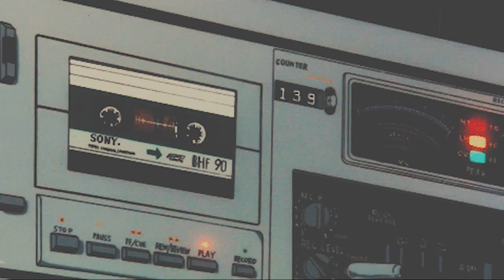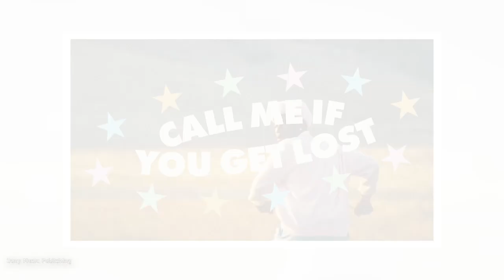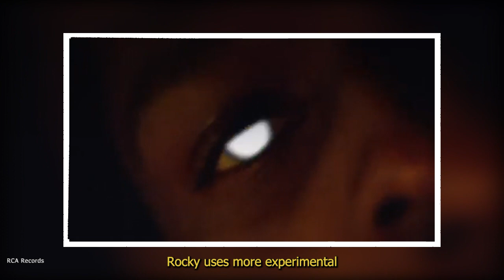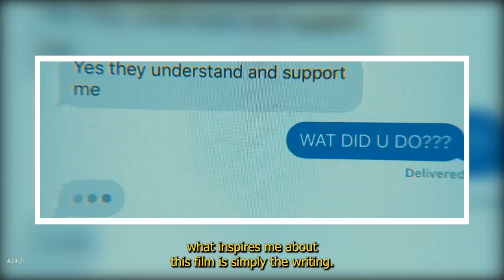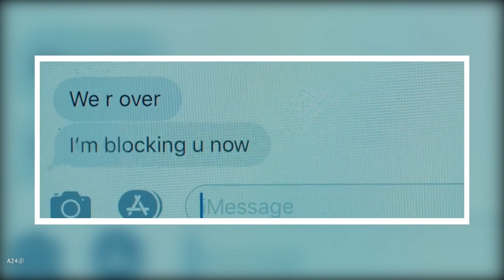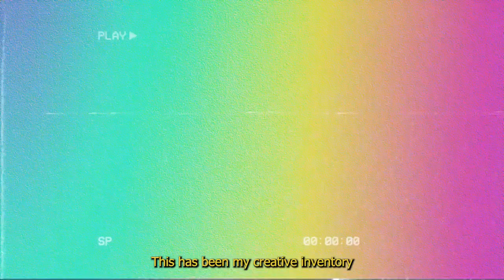Creative Inventory: Emmanuel Soares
Highlighting part of where my creative influences, ideals, and aspirations stem from. Taking a look at musical artists of the like of Childish Gambino and Tyler, the Creator, to film Directors Jordan Peele and Trey Edward Shults, and Showrunners like Sam Levinson and Phoebe Waller-Bridge and how their art has shaped my own.

0:00 Intro
0:08 Music: Childish Gambino
1:33 Music: Tyler, the Creator
2:54 Music: A$AP Rocky
4:00 Movies: Get Out
4:40 Movies: Waves
6:00 TV: Atlanta
7:30 TV: Euphoria
8:47 TV: Fleabag
10:21 Outro